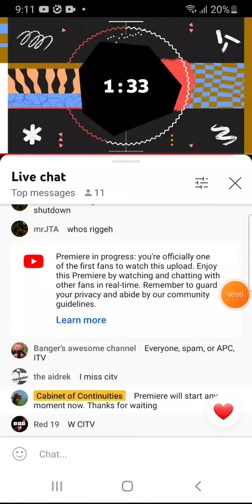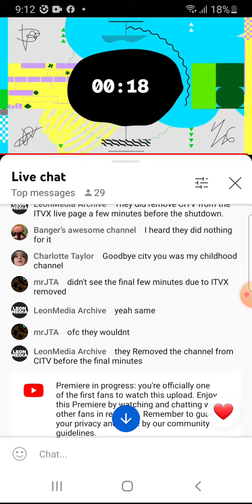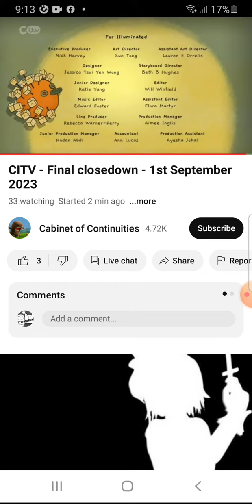I'm joining in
citv mascot its gone